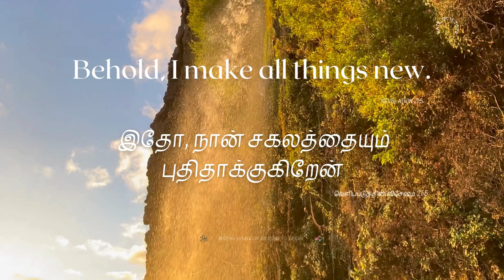MIZPAH HOUSE OF WORSHIP -DAILY BIBLE VERSE -01.11.2024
And he that sat upon the throne said, Behold, I make all things new. And he said unto me, Write: for these words are true and faithful.
Revelation 21:5

சிங்காசனத்தின்மேல் வீற்றிருந்தவர்: இதோ, நான் சகலத்தையும் புதிதாக்குகிறேன் என்றார். பின்னும், அவர்: இந்த வசனங்கள் சத்தியமும் உண்மையுமானவைகள், இவைகளை எழுது என்றார்.